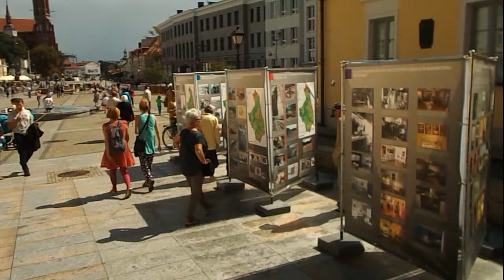66 Na spokojno Białystok VIII 2016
Weekend Sierpniowy w okresie od 13 do 16 sierpnia 2016. Długi weekend sierpniowy to czas sprzyjający podróżom i letniemu wypoczynkowi.